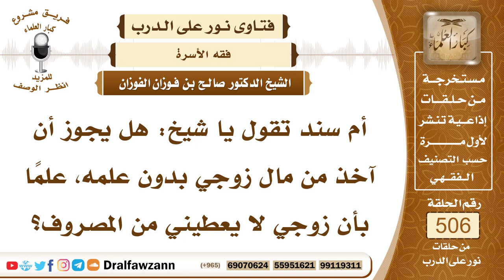7623- حكم أخذ المرأة من مال زوجها بدون علمه - الشيخ صالح الفوزان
"7623- أم سند تقول يا شيخ: هل يجوز أن آخذ من مال زوجي بدون علمه، علمًا بأن زوجي لا يعطيني من المصروف؟
الجواب: الجواب: إذا كان عليك نقص في النفقة، لا الكماليات، إنما النفقة الضرورية عليك نقص، وأدركت له مالًا، فخذي ما يكفيك؛ لأن هند بنت عتبة رضي الله عنها جاءت إلى النبي ﷺ، فقالت: إن زوجها أبو سفيان رضي الله عنه كان رجلًا شحيحًا، لا يعطيها ما يكفيها وولدها، قال ﷺ: «خذي ما يكفيك وولدك بالمعروف».
السيرة الذاتية:
للاشتراك في قناة الشيخ صالح الفوزان

14_ الشيخ محمد أمين الشنقيطي
يتيوب

15_سماحة المفتي عبد العزيز آل الشيخ
 يوتيوب

رئيس الفريق
لمشروع كبار العلماء